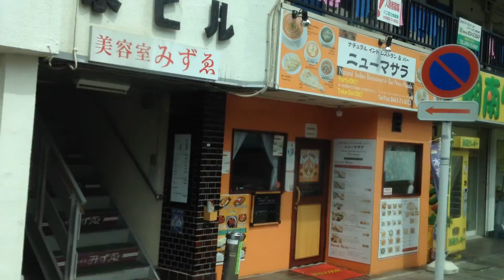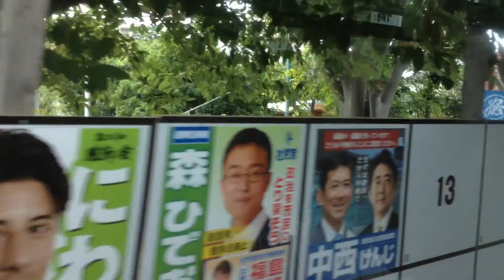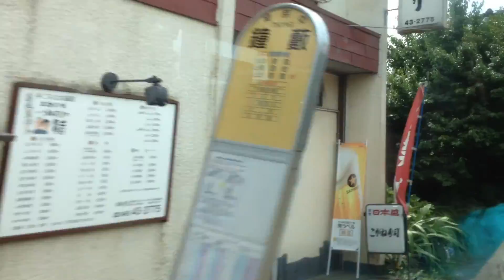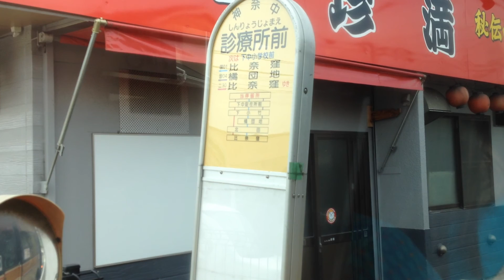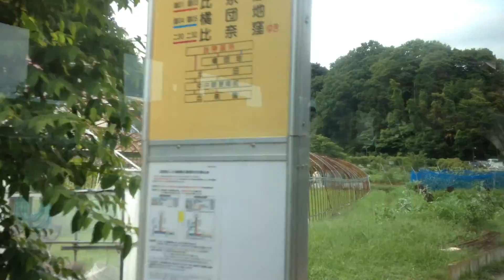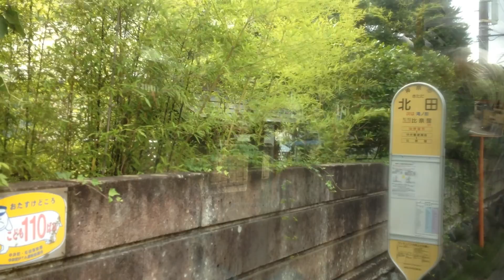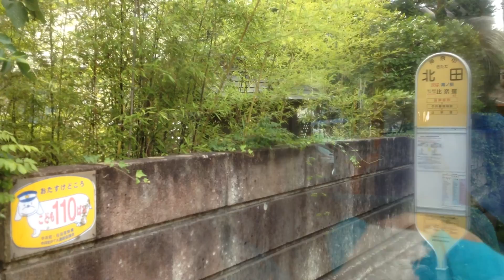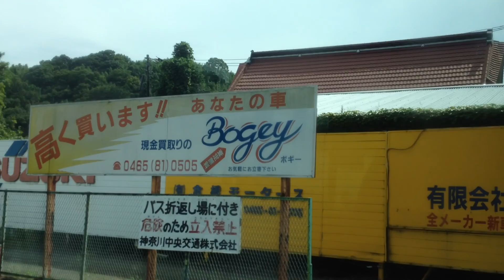湘南神奈交バス 車窓[全]二宮駅南口→比奈窪/ 二30系統 二宮1405発